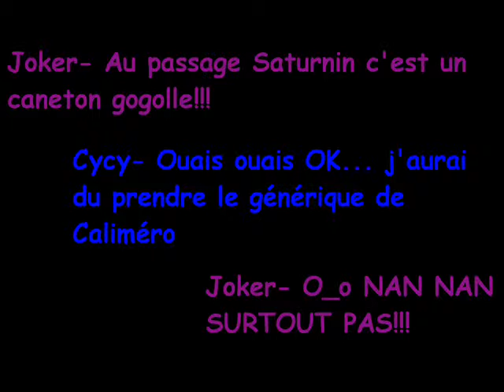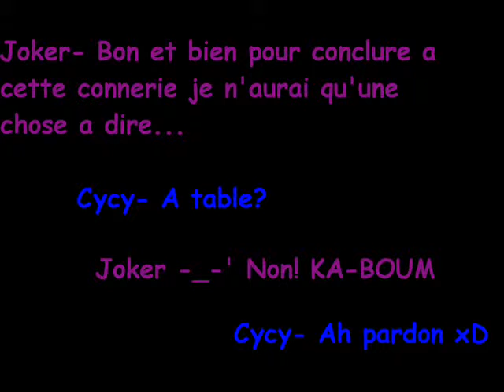Joker Saturnin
Oui un jour fraudra que j'arrête la drogue XD